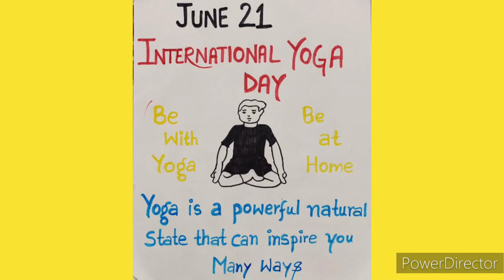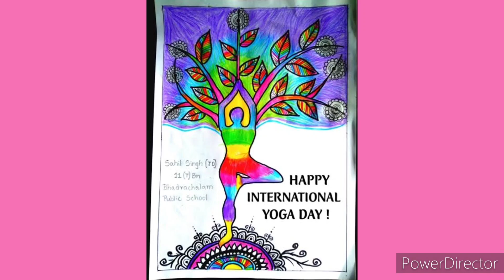International Yoga Day Celebration # yoga day Poster idea yoga day 21june 2023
@yoga day
@yoga day 2023
# yoga day celebration
yoga day 21 June